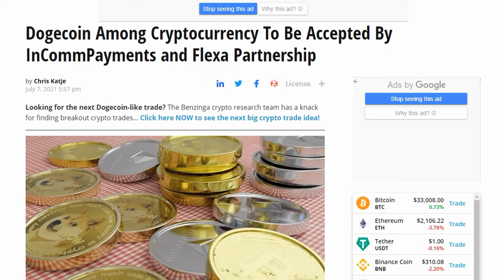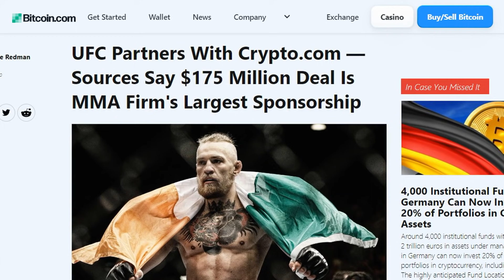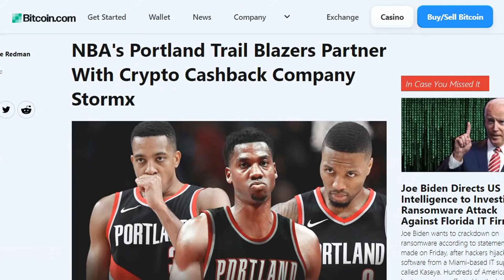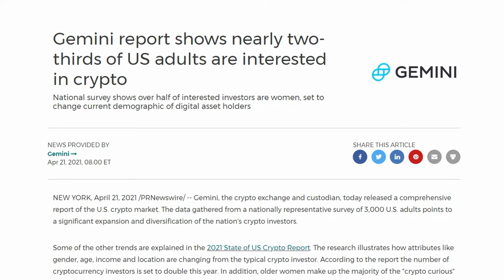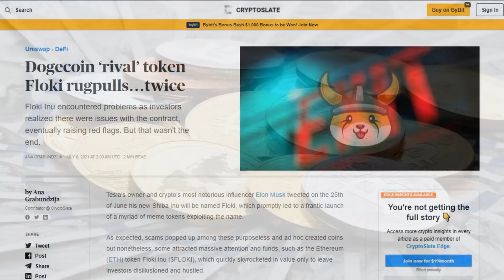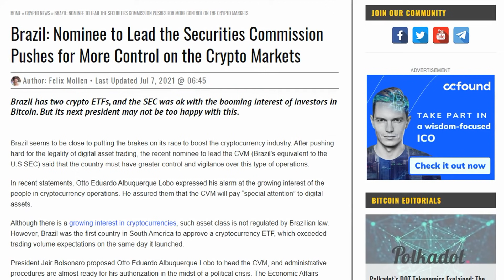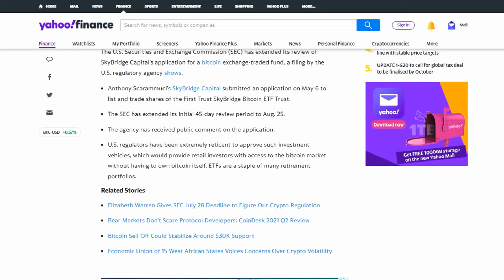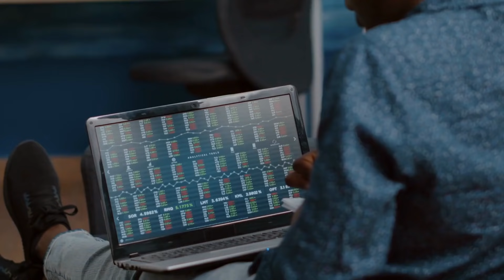DOGECOIN GAME-CHANGING PARTNERSHIP ANNOUNCED (MASS ADOPTION COMING!) | DOGECOIN NEWS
In this video, I'll talk about a new Dogecoin partnership that will lead to its mass adoption! All holders need to know about it because it'll make Doge available to thousands of new stores.

What you Win:
1. One Hundred Dollars

How to Enter:
2. Like this video and leave a comment about your favourite crypto

- The contest opens at 9 AM PST on 8th July, 2021
- The contest closes at 9 AM PST on 15th july, 2021
If the winner has not followed the rules of the contest they will be disqualified.